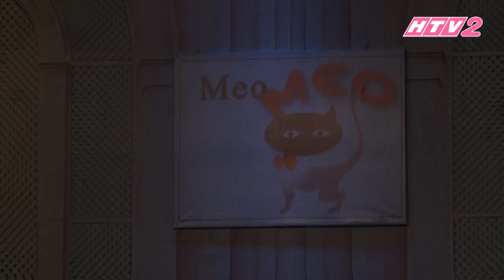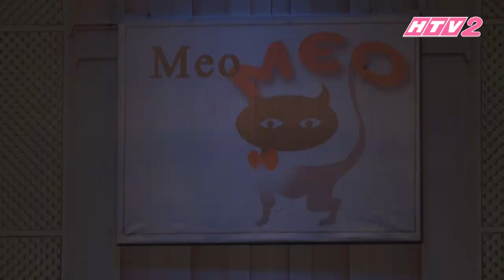HTV2 - KỲ ÁN ĐÔNG TÂY KIM CỔ - BA CON MÈO XẤU SỐ